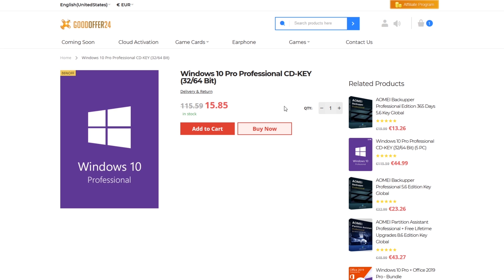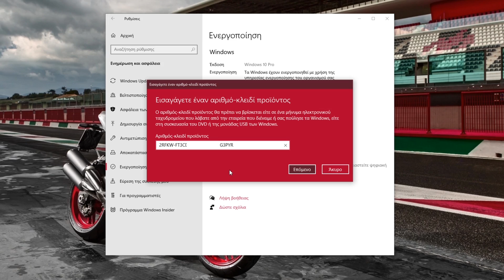Ας Μιλήσουμε για ΜΕΤΑΧΕΙΡΙΣΜΕΝΑ! (Οδηγός Αγοράς Μεταχειρισμένων Pc)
Εγκαταστήστε εύκολα Windows με usb flashάκι

Για κουπόνια και προσφορές αλλά και έξτρα υλικό κάντε like στη σελίδα μου στο Facebook και ακολουθήστε με στο Instagram!